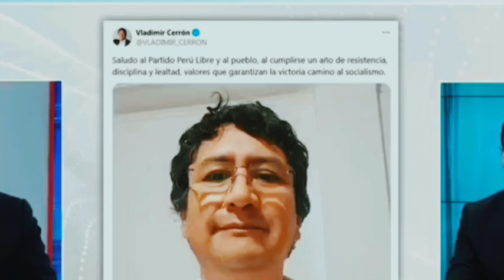¿LOCALIZAN A CERRÓN? SE LE CAE SU JUGADA -NOTICIAS DE PERÚ